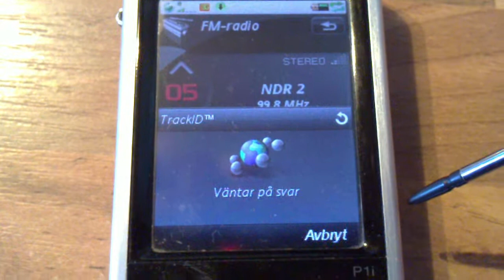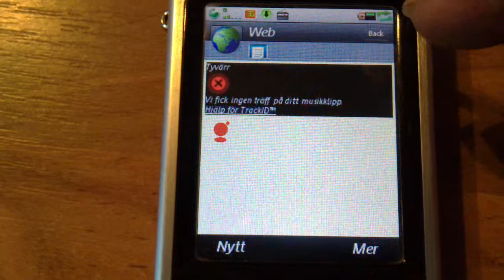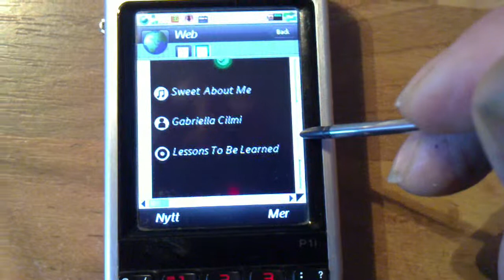Track ID - How it works on Sony Ericsson P1i - Test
- Alles über das P1i - Die Anwendung Track ID von Sony Ericsson auf dem P1i vorgeführt. Zuerst mit der Sprache des Moderators und dann mit einem Radiosong. Viel Spaß und Kurzweil. Testet es selbt einmal.
Viel Spaß und Kurzweil wünscht das Team der jobbanetmediagroup in Stralsund